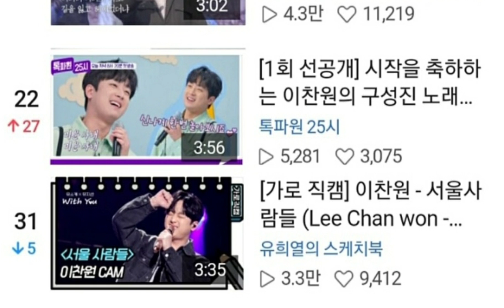[이찬원 3일째 네티1위 한많은 대동강 큰인기| 이찬원 한많은 대동강 최장 시간 네티1위]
이찬원 KBS 한많은 대동강아 네티 1위